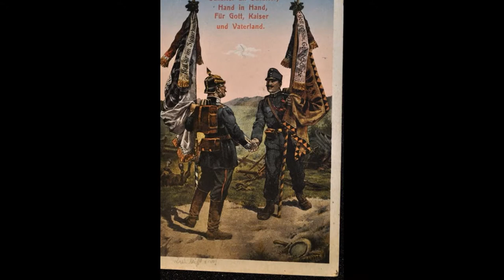Imperial German Empire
The German army during WW1